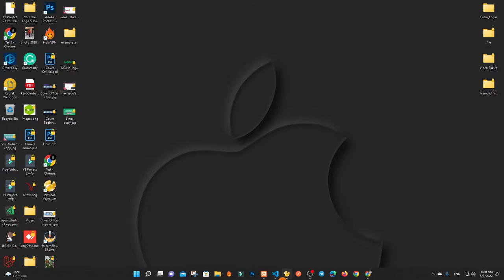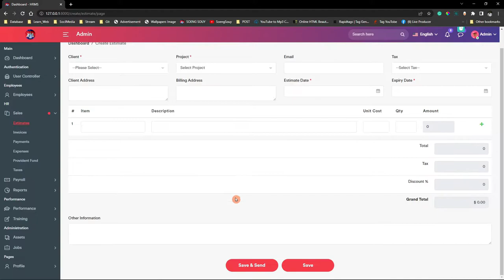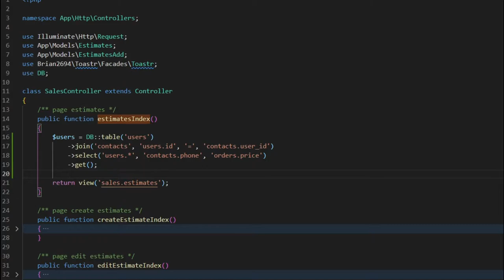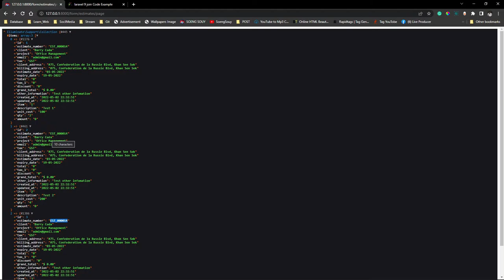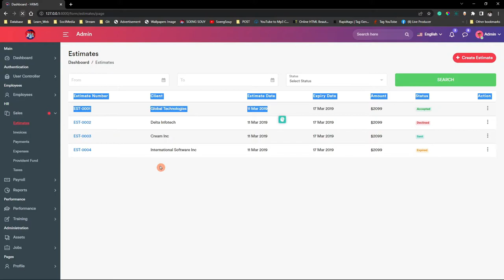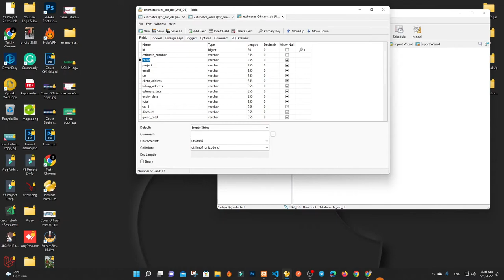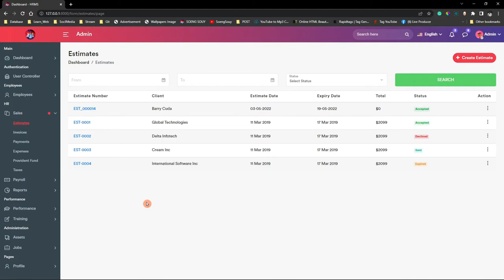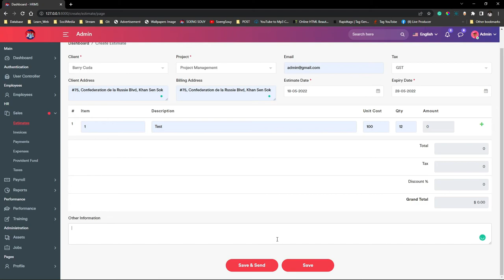Join two table and display data in laravel 9 | HR Estimate